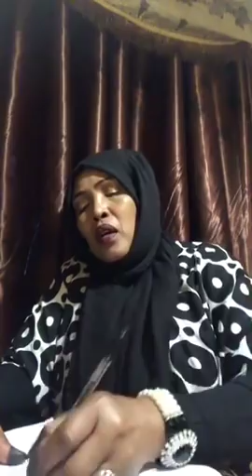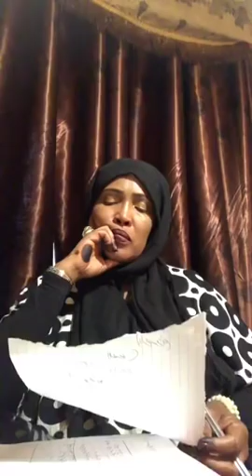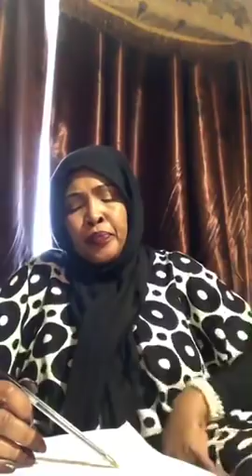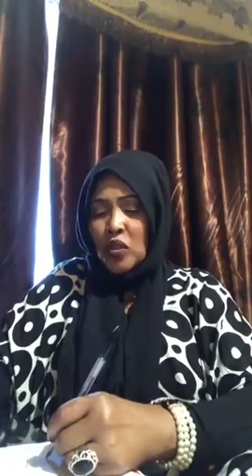AMAL KAYSE QISO MURUGO IYO XANUUN BADAN HOOYO SOMALIYEED OO KUDHIBAATAYSAN DALKA KENYA